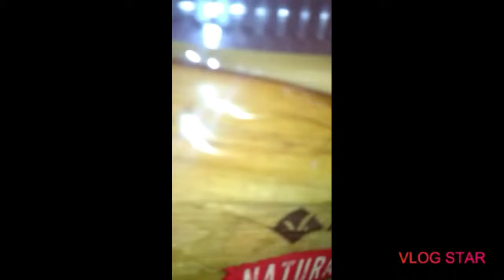Short ASMR #1: Sam's Grocery Store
Hello everyone I hope you enjoy today's video! Let me know of any "short ASMR" video requests you have in the future. I already have another one in mind :)